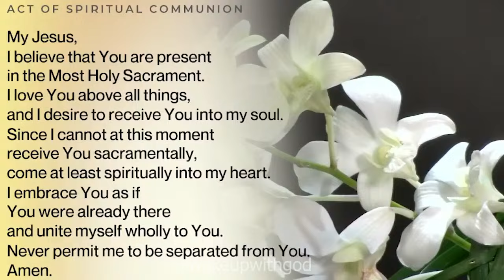🔴DAILY HOLY MASS LIVE TODAY - 7:00 am Wednesday JUNE 26, 2024 |Wednesday of week 12 in Ordinnary Ti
🔴DAILY HOLY MASS LIVE TODAY - 7:00 am Wednesday JUNE 26, 2024 |Wednesday of week 12 in Ordinary Time

An original prayer by the Wake Up With God.

Prayer more and more!